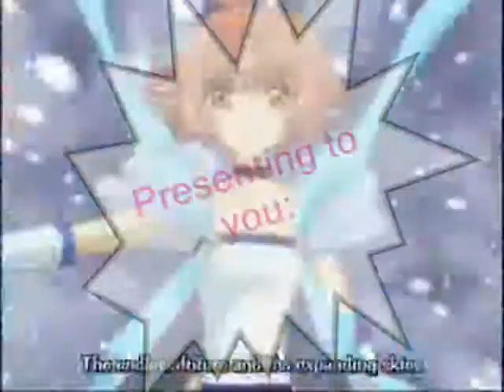All about the Main Characters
This song is cool. I have lots of shows with main characters, most of them are pink. =3